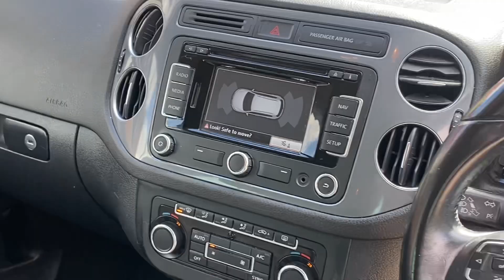Volkswagen Tiguan VN64 PHA